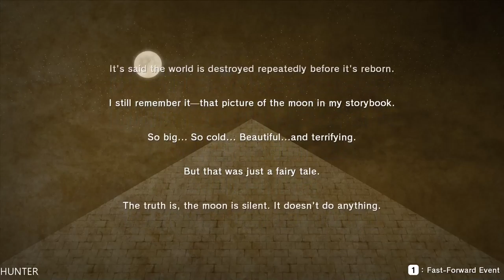LOST SPHEAR Gameplay GTX1080TI & INTEL I7 7700K (1080p60FPS)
A young man, who suffered a phenomenon that he had never seen, faces an ominous power that threatens the fabric of reality. Awaken the power of Memory to restore what was lost!

PC Specs:
- CPU: INTEL Core i7 7700K (4.6GHZ)
- MAINBOARD: ASUS ROG MAXIMUS X HERO
- RAM: G.Skill Ripjaws V 16GB (4X 8GB) DDR4 3400 Mhz
- VGA: ASUS ROG GTX 1080TI Gaming  11G
- SSD: Samsung 850 Evo 500GBX2
- HDD: WESTERN DIGITAL 3X4 TB SATA III HDD 128MB
- CASE: CORSAIR 600T WITHE
- PSU: Corsair HX1000i 1000W Platinum
- CPU COOLER: Corsair Hydro Series H100i GTX